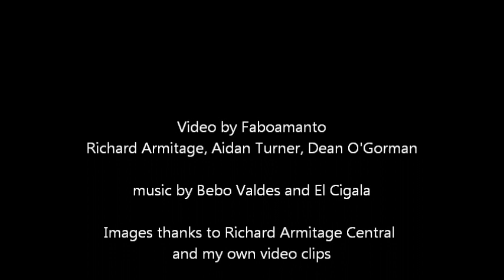Obsession - Richard Armitage, Aidan Turner, Dean O'Gorman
Feeling romantic tonight
A mostly photo video  "all about love" of the three before The Hobbit